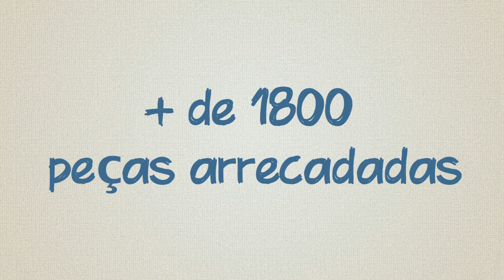2016 CAMPANHA DO AGASALHO ALPHA CHANNEL TV VIDEO 03 - MAISA - 13jun016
A atriz e apresentadora Maisa, a empresária Solange da Tivolli e Anna Botelho do Animal Channel  na Campanha do Agasalho 2016. É o Alpha Channel, seus parceiros e amigos juntos para aquecer a vida de muitas pessoas. Postos de Arrecadação: Club Femme, CNL, Empório Alphaville, Jacques Janine, Ophicina dos Calçados e Sierra Móveis.